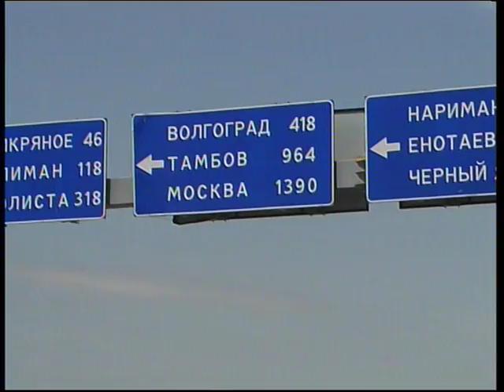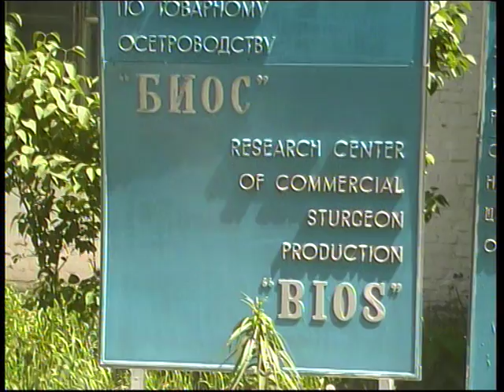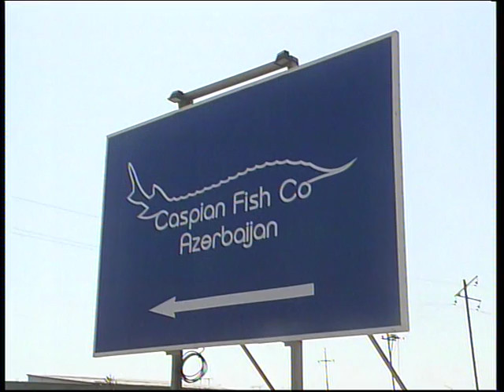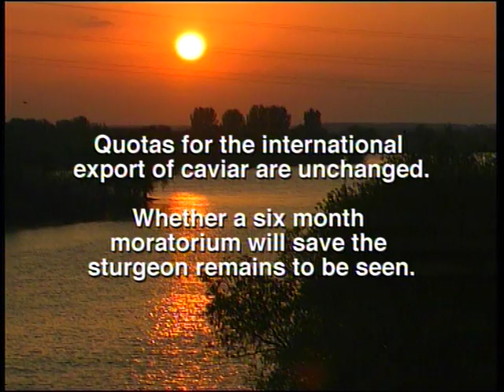earth report V | beluga blues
Out in the northern reaches of the Caspian Sea, where Russia borders Kazakhstan there’s a war going on – and it’s all over fish. An epic struggle is being played out between competing gangs of poachers and the police. Caught in the middle is a rare and ancient fish, which is now dying out in its last stronghold. The stakes are high because this the sturgeon: a species prized for its flesh, but most of all for its black, glistening roe, better known as caviar. One giant beluga sturgeon, brimming with caviar can be worth up to $30,000 on the international market. Earth Report uncovers the story of how the sturgeon has been brought to the brink of extinction after 250 million years on the planet, and what chance there is to save it.

From 2001